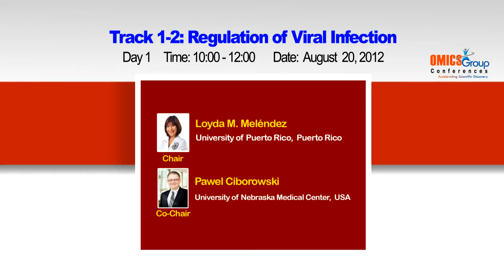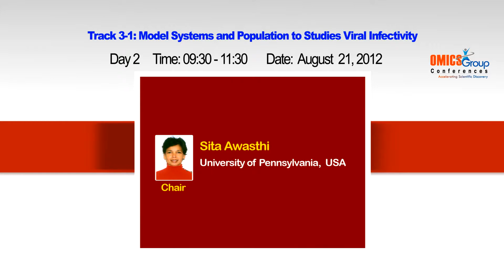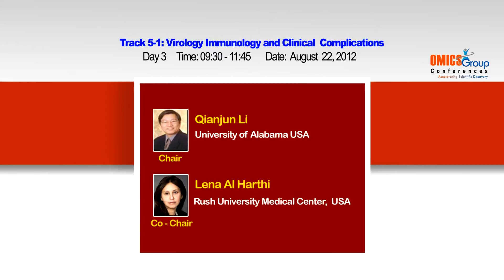OMICS Group Virology-2012 Opening Ceremony